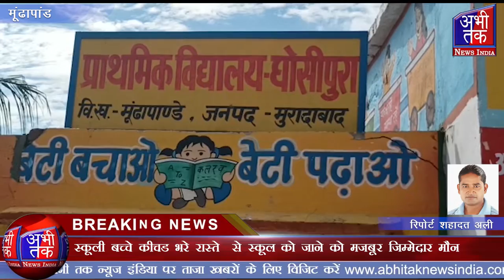स्कूली बच्चे कीचड़ भरे रास्ते से स्कूल को जाने को मजबूर जिम्मेदार मौन | Abhi Tak News